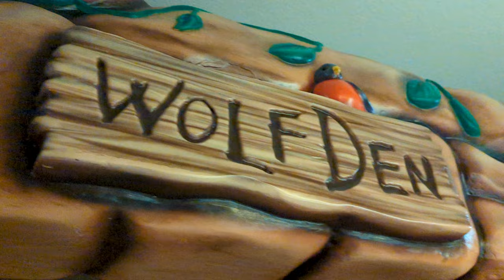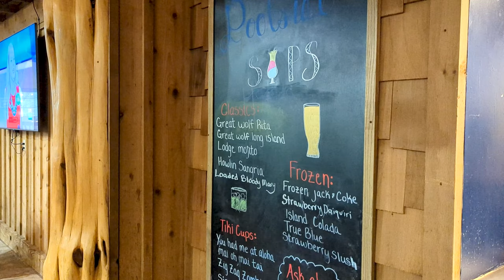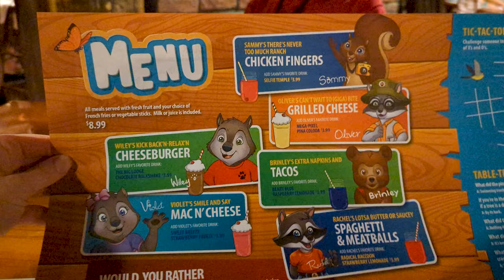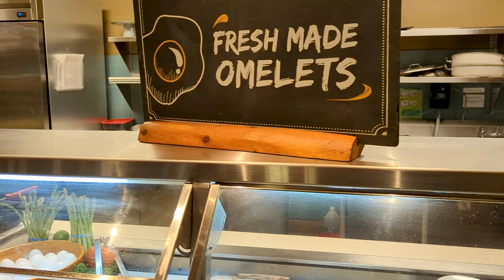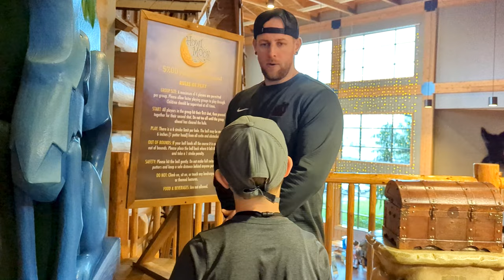🐺 Weekend Getaway at GREAT WOLF LODGE // Great Wolf Lodge Washington // BEST Family Vacation Spots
Last weekend we explored the Great Wolf Lodge in Grand Mount, Washington! It is located about 75 minutes south of Seattle! We stayed in room 2024 which was a Wolf Den Suite. This room features a queen-size bed and a sofa sleeper in the main area. It has bunk beds in the "Wolf Den" and a separate TV which the kids loved!! There is an indoor water park, mini golf, arcade, multiple on site dining options and MORE!

💳 If you’re looking for a good travel credit card, check this one out

Main Camera
Budget Tripod
Wireless Microphone
Action Camera
Action Camera Microphone
Flexible Tripod